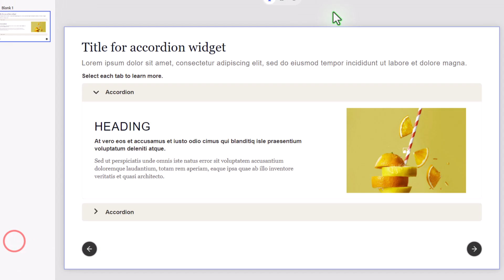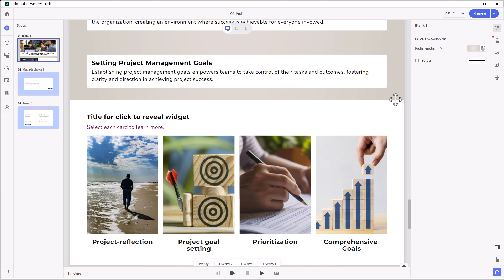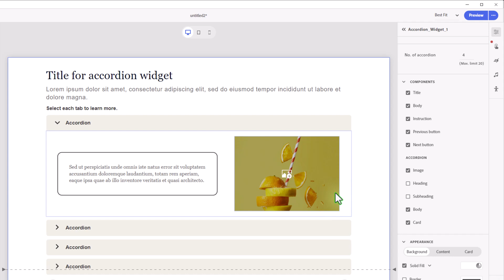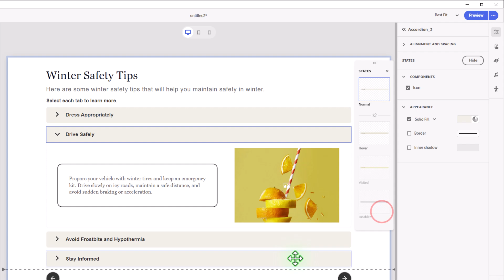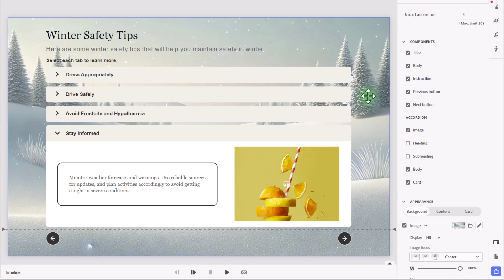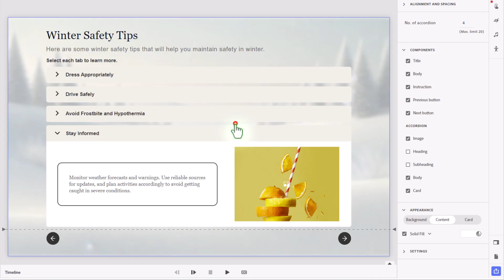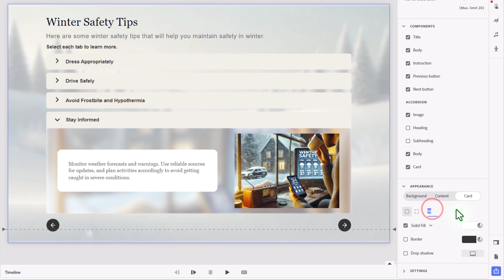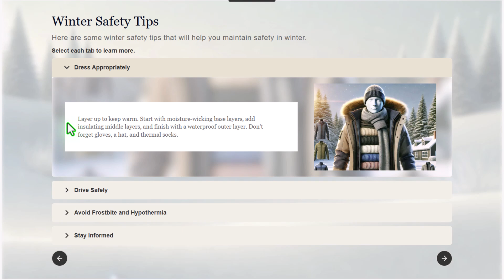Adobe Captivate Update 12.5 - New Accordion Widget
In this video, I show you the new accordion widget that is a part of the Adobe Captivate 12.5 update.

00:00 Introduction
01:13 Add accordion widget
01:31 Alignment and spacing settings
02:05 Set the number of accordion elements
02:33 Turn on/off components
03:40 Adjust appearance
04:15 Settings (forced navigation)
05:01 Change the slide background
05:40 Drag and drop images to the widget
06:41 Change accordion background to images
08:01 Change the colour of the accordion buttons
08:29 Customize the icons for the widget
08:41 Preview finished accordion